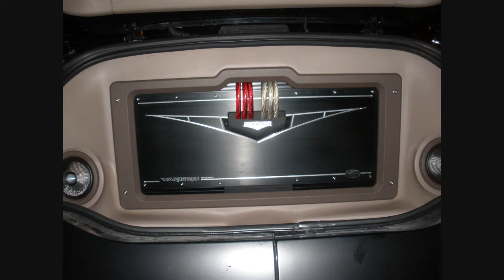Audio Assault Vehicle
PantherFan1582 records the "Audio Assault Vehicle" customized by Extreme Performance at the Extreme Performance Car & Bike show on October 29, 2010.
The jacked up Ford excursion is filled with 24 Subwoofers and more speakers to count and one huge Kicker Amplifier.